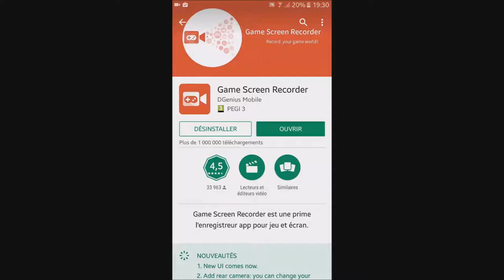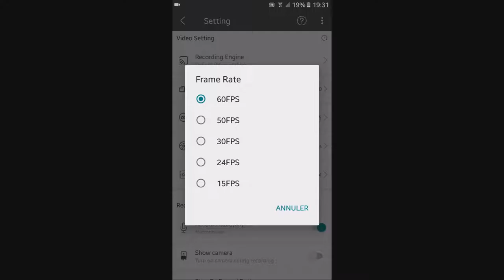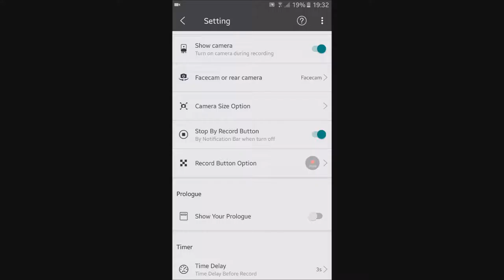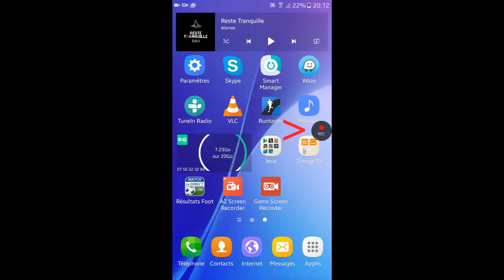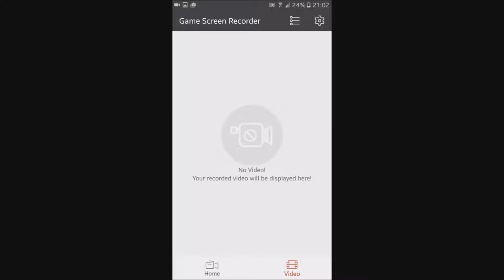[TUTO] Filmer son écran de Smartphone Android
/!\ IMPORTANT/!\

►Voici une vidéo pour savoir comment filmer son écran de Smartphone Android ◄

º Achètes tes jeux PC sur Instant Gaming Réduction jusqu'à 70% º

º Mon Partenaire Youtube º